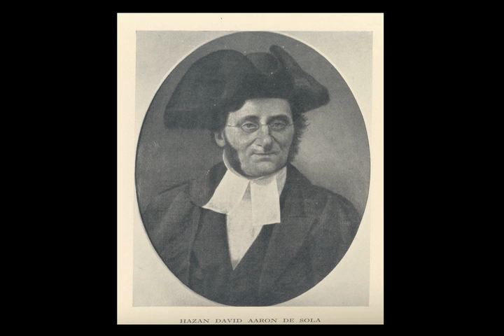Adon Olam - D.A. de Sola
This melody was composed by David Aaron de Sola (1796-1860), the  Sephardi “learned hazzan” of the Bevis Marks Synagogue in London. Known in all Spanish and Portuguese communities, it is also probably one of the most widely sung melodies for Adon Olam amongst English speaking communities, worldwide. This recording incorporates the coda that appears in the original score, but which is omitted from most borrowed versions.